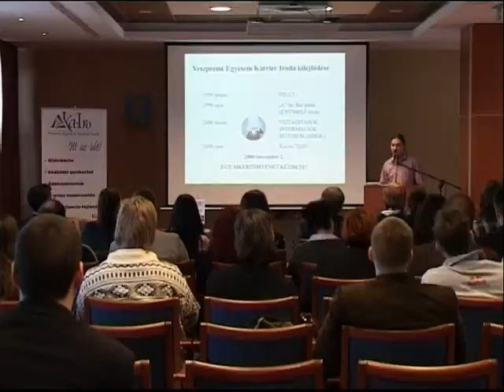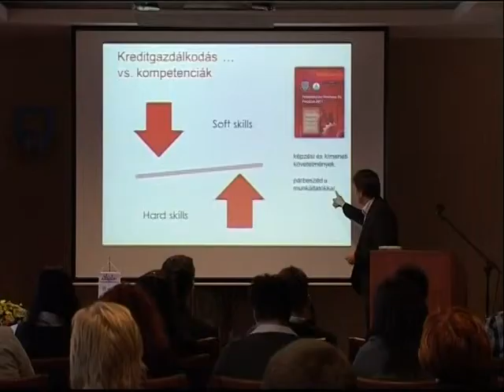10 éves a KaIro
A Karrier Iroda tízedik születésnapja alkalmából 1 napos konferenciát tartottak a B épület Konferenciatermében március 29-én. A rendezvényen a múltidéző beszédeken kívül szakmai előadásokat is hallhattak az érdeklődők.